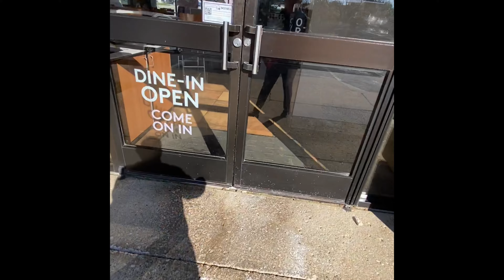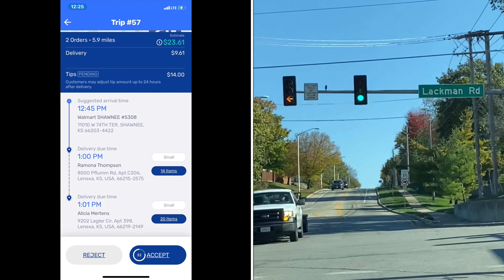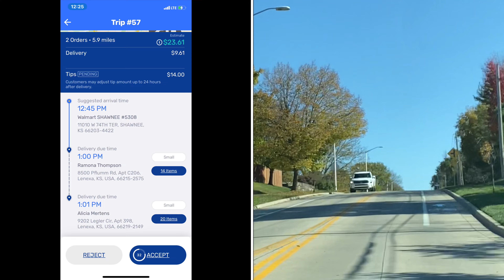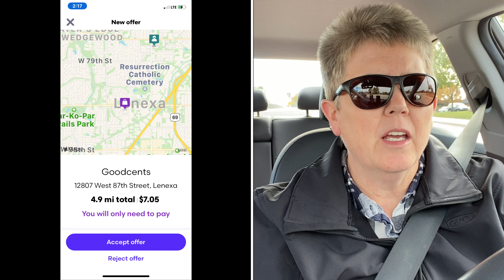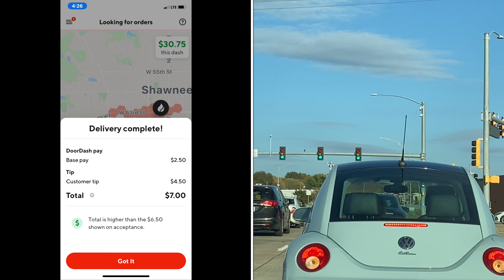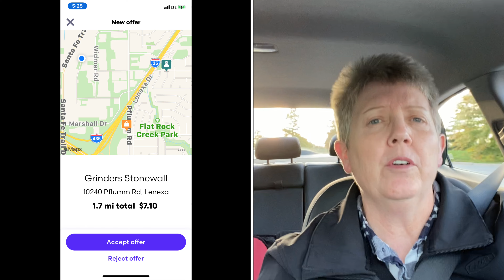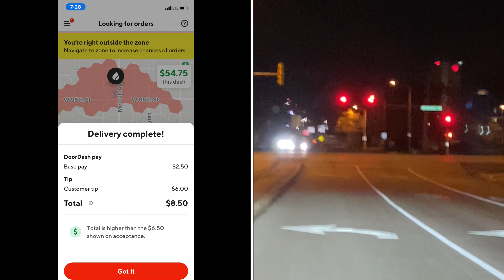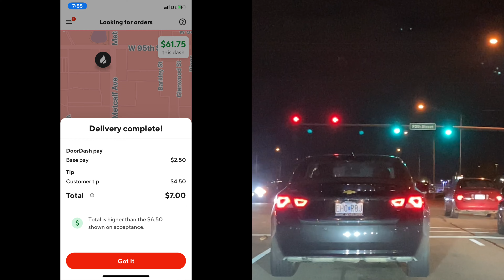No Bar Code Sticker-No Problem/Walmart Spark Deliveries/Mileage Glitches On DoorDash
I didn’t have a sticker on a customers order to scan the bar code. What did I do? Also DoorDash mileage was incorrect, be aware!